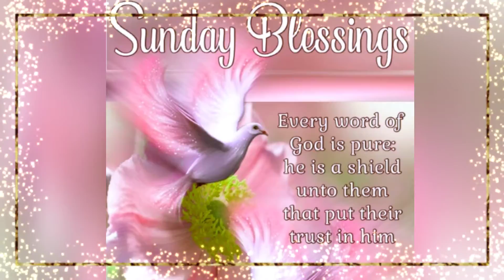Sunday Good morning status